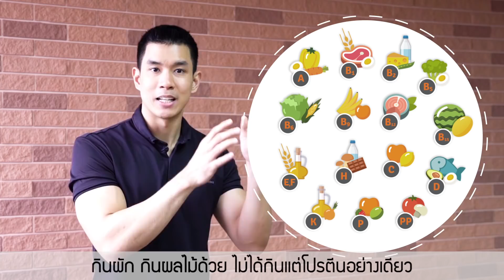แก้ระบบเผาผลาญพัง ฉบับรวมงานวิจัย [Serious Workout 67] Fit Junctions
ใครมีอาการเหล่านี้ ต้องดูคลิปนี้ให้จบ ก่อนจะสรุปว่า "ระบบเผาผลาญพัง"
- ลดไขมันไม่ลง
- หิวง่าย กินเท่าไหร่ก็ไม่อิ่ม
- น้ำหนักขึ้นง่าย อ้วนง่าย

คลิปนี้ เป็นการสรุปข้อมูลจากหนังสือ และงานวิจัย 10+ แหล่ง ให้เข้าใจง่ายๆ ใช้เป็น Guideline เบื้องต้นในการ ปรับ แก้ ปัญหาสำหรับคนที่ลดความอ้วน ลดไขมันไม่ได้

ใครยังไม่รู้ว่าระบบเผาผลาญพังได้อย่างไร ดูคลิปนี้

อยากออกกำลังกาย ถูกวิธี มีเทรนเนอร์ดูแลโภชนาการ
ให้เพิ่มกล้ามเนื้อ ระบบเผาผลาญดีขึ้น มาเทรนที่ Fit Junctions

สอบถามข้อมูลได้ที่ Line: @fitjunctions

มี 3 สาขา หรือเรียนทางไกล Online ได้

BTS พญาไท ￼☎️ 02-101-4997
BTS อุดมสุข ☎️ 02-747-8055
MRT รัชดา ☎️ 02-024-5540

Berardi, J. 2013. The Essentials of Sports and Exercise Nutrition. 2nd ed. Precision Nutrition.

Norton, L. 2018. The Complete Contest Prep Guide. 1st ed. Biolayne LLC.

งานวิจัยเกี่ยวกับ ความอยากอาหาร Leptin, Ghrelin

งานวิจัยอัตราเผาผลาญลด จากการลดน้ำหนัก

งานวิจัยผลของการกินน้อย

ปัจจัยเกี่ยวกับอัตราเผาผลาญ

การออกกำลังกาย ช่วยเพิ่มระบบเผาผลาญได้

โปรตีน ช่วยรักษากล้ามเนื้อ ในช่วงลดความอ้วน